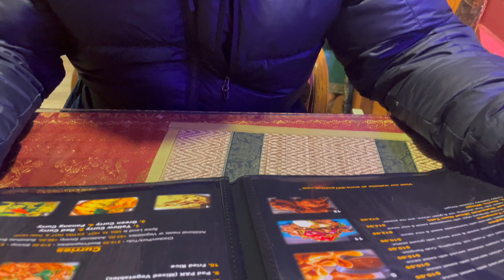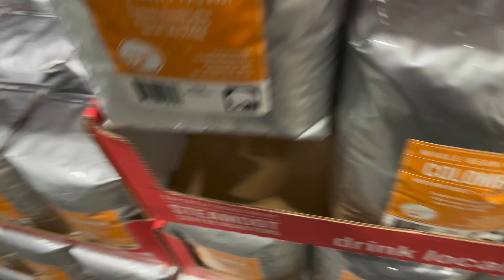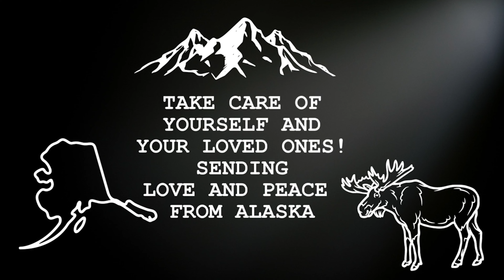We have to catch up | Black in Alaska Exhibition| New Orleans | We had to say Good Bye to her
Hello and welcome to our latest VLOG from Black and White in Alaska! We are Alex and Craig. Alex was born and raised in Germany, while Craig is originally from Alabama. We have been living in Fairbanks for almost 15 years. Our home is situated in a beautiful wooded area, where we are not connected to any city water. However, we enjoy a relatively modern lifestyle with our teenage children, dogs, and cat. Join us as we share our daily experiences in one of the most stunning places on earth.
So much has happened in the last couple of weeks, good and sad. Let's catch up!
With Love and Peace from Alaska,
Alex and Craig

Ihr könnt uns auch auf Instagram folgen @black_andwhiteinalaska